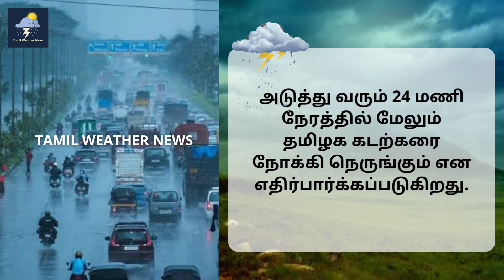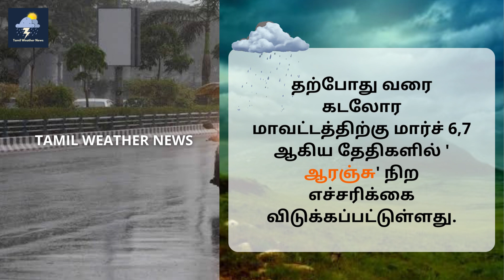தமிழகத்தை நெருங்கி வரும் தாழ்வு மண்டலம் | Tamil Weather News | தமிழ்நாடு வானிலை செய்திகள்